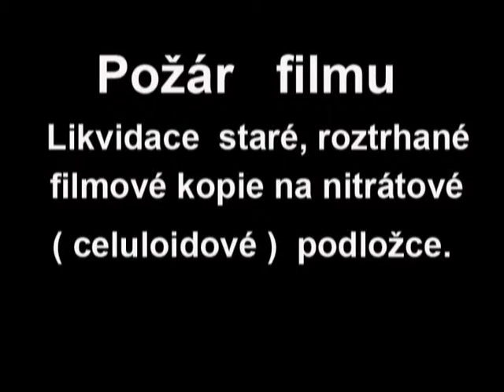Likvidace staré, roztrhané filmové kopie (požár filmu 35mm)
Při velkém úklidu ve sklepích VÚZORT  byla nalezena stará filmová kopie z doby druhé světové války. Její technický stav nebyl zrovna na výši a i když jsme si ji promítli ( uměli jsme promítnout filmy o kterých se tvrdilo, že jsou nepromítnutelné ), uznali jsme, že je nutno ji zlikvidovat.
      Když je nitrátový film zcela nový, přímo od výrobce, má zápalnou teplotu kolem 130°C  V promítacím okénku projektoru bývalo i 600°C, jak jsem si ověřil a šeredně si spálil prst. To, že bylo tak málo katastrofálních požárů je ke cti dávných promítačů.
      Jak nitrátový film stárne, křehne,  klesá jeho zápalná teplota až třeba na 30°C. To pak stačí parný den...Kdo ví, není-li to příčina nevysvětlitelného samovznícení některé půdy...Mnozí naši otcové a dědové si schovávali filmy na půdě a i některé fotografické negativy byly na nitrátové podložce. Je to časovaná bomba, u které nevíte ani den ani rok...
     Na stanovený den likvidace jsem si vypůjčil od optiků transfokátor ( dnes se říká  zoom ) s rozsahem  12÷120mm. Jeho cena byla stejná, jako cena nového automobilu Škoda 105L . Namontoval jsem jej na kameru Admira 16A Electric - transfokátor byl větší než kamera.
     Z uctivé vzdálenosti jsem pak snímal dění kolem požáru filmu. Film z kamery se mi kupodivu podařilo dost slušně vyvolat a tak se podívejte. Jinde to pravděpodobně neuvidíte.